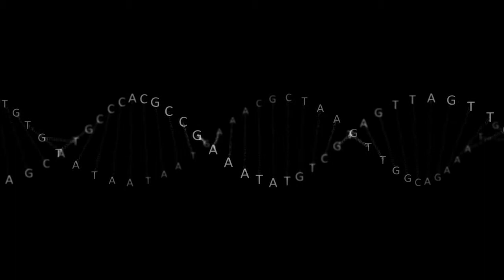Motion Design Elemen DNA Strand Animation HD 2014